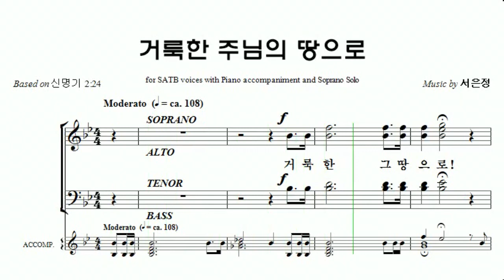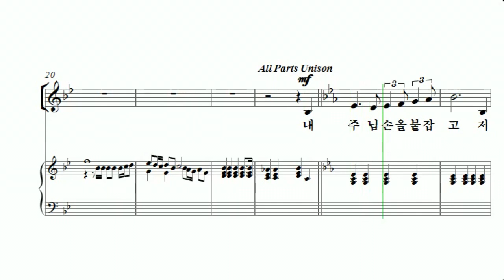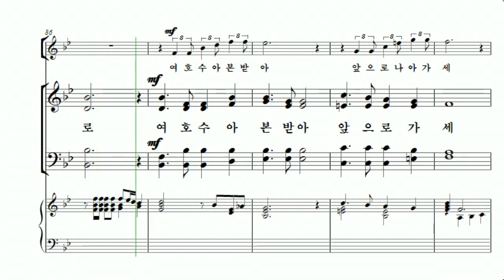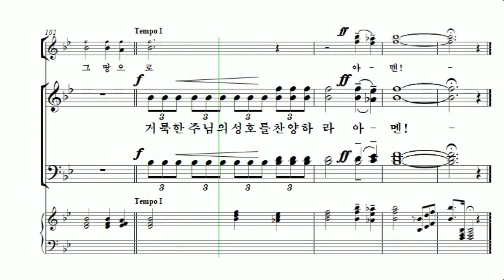[중앙아트] 중앙성가 38집 17.거룩한 주님의 땅으로 - 알토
17.거룩한 주님의 땅으로 - 서은정